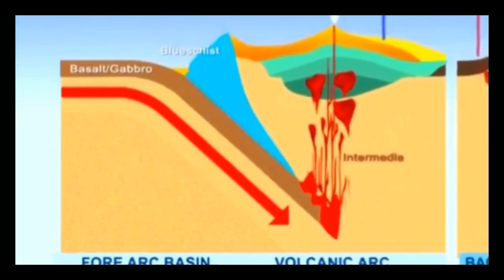MAN 1 GARUT FAISAL & ISMI - INDONESIA GEOTHERMAL : THE POTENTIAL GREEN RENEWABLE ENERGY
A film was made by participants to follow "Asean Geography Smart Competition 2023"

Geothermal energy is one of the environmentally friendly energy that is clean low carbon. Can be used for a long period of time. The hot steam is released, and it is used to heat the turbine to generate electricity, especially for home and industrial needs. Indonesia is the 2nd largest producer of electricity from geothermal steam after the United States.

* Best Regards Participant :
1. Faisal Sihabudin
2. Ismi Nuraeni

* Survey Video Location :
1. Kamojang Geothermal Power Plant  - Kec. Ibun Kab. Bandung
2. Karaha Bodas Geothermal Power Plant - Kec. Kadipaten Kab.Tasikmalaya
3. Mt. Papandayan Crater - Kec. Cisurupan Kab. Garut